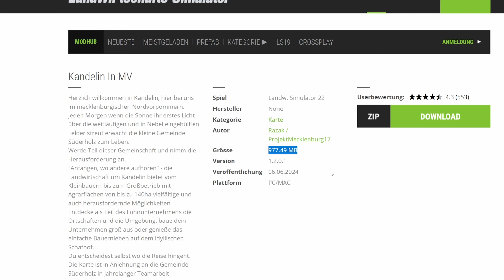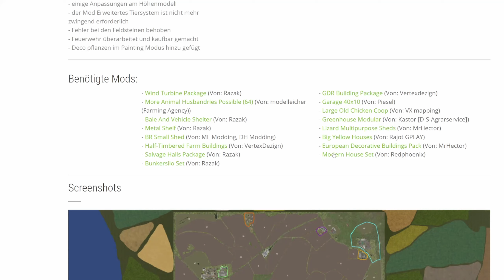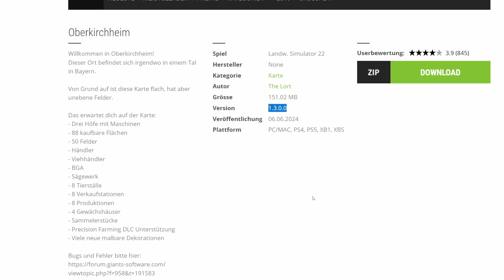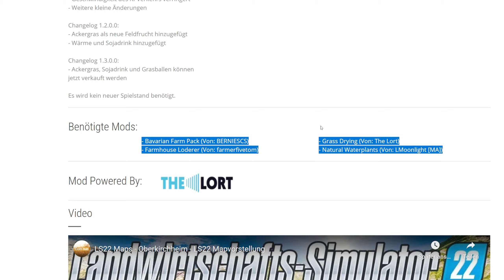LS22 MAP NEWS Estancia Pindorama meine Ehrliche Meinung 6.-7.6.24 LS22 Mapvorstellung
LS22 MAP NEWS Estancia Pindorama meine Ehrliche Meinung 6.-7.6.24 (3 neue Katen +3 Updates) LS22 Mapvorstellung

00:00 Einleitung
00:05 Estancia Pindorama MT
03:29 Gatehead
09:19 Ter Apel
13:24 Kandelin in MV
14:41 Irgendwo in Niederbayern
15:36 Oberkirchheim

★DL-Seiten★